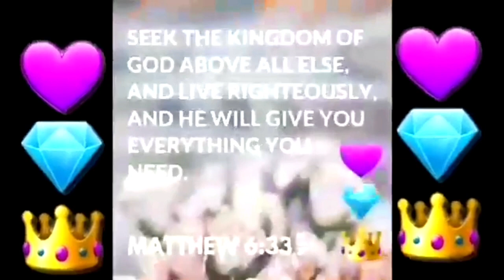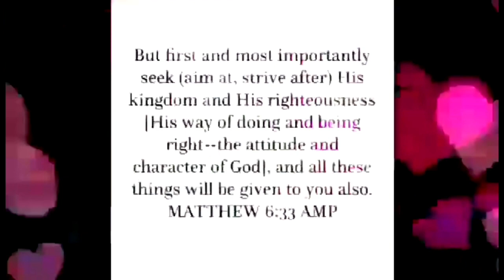In Loving Memory Of Little Richard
Little Richard - (Wikipedia)

Richard Wayne Penniman (December 5, 1932 – May 9, 2020), better known as Little Richard, was an American singer, songwriter, and musician. He was an influential figure in popular music and culture for seven decades.

I AM NOT MONETIZED YET. TO THOSE WHO ARE LED TO GIVE TO THE MINISTRY:

📖⚔Ephesians 4:5-6 Amplified Bible (AMP)📖⚔

5 one Lord, one faith, one baptism, 6 one God and Father of us all who is [sovereign] over all and [working] through all and [living] in all.

📖⚔Romans 10:9-10 English Standard Version (ESV)📖⚔

9 because, if you confess with your mouth that (Yahshua) Jesus is Lord and believe in your heart that God raised him from the dead, you will be saved. 10 For with the heart one believes and is justified, and with the mouth one confesses and is saved.
📖⚔Acts 2:38
(EXB)📖⚔

38 Peter said to them, “·Change your hearts and lives [Repent] and be baptized, each one of you, in the name of Jesus Christ for the forgiveness of your sins. And you will receive the gift of the Holy Spirit.

We can’t earn salvation; we are saved by God’s grace when we have faith in His Son, Jesus Christ (Yahshua). All you have to do is believe you are a sinner, that Christ died for your sins, and ask His forgiveness. Then turn from your sins—that’s called repentance. (Yahshua) Jesus Christ knows you and loves you. What matters to Him is the attitude of your heart, your honesty. We suggest praying the following prayer to accept Christ as your Savior:

"Dear God,
I believe (Yahshua) Jesus Christ is Your Son. I believe that He died
I pray this in the name of Jesus (Yahshua). Amen."

I'm on Instagram as @diedra_clarke. Install the app to follow my photos and videos.

Prophetic Prayerline Wed.
7P.M. EST
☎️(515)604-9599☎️